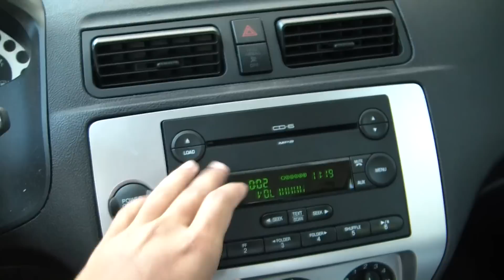LiViNG iN THE GHETTO!